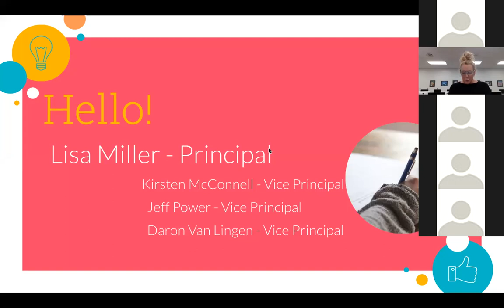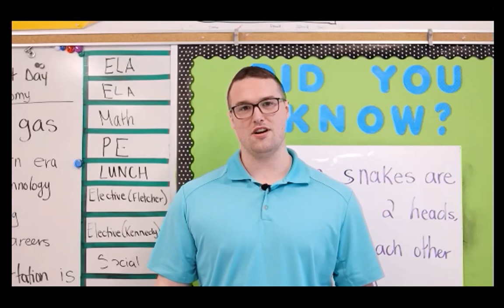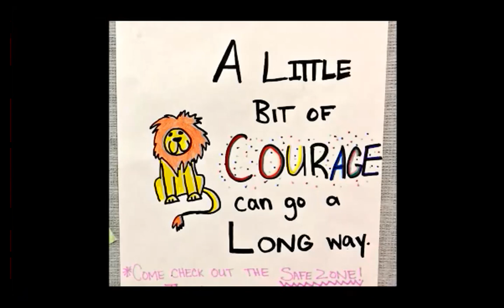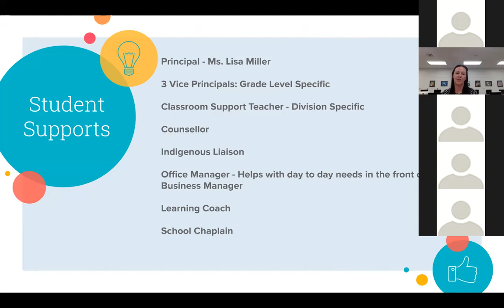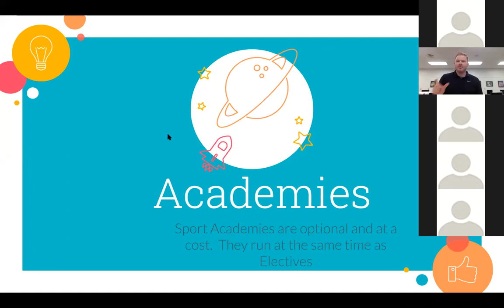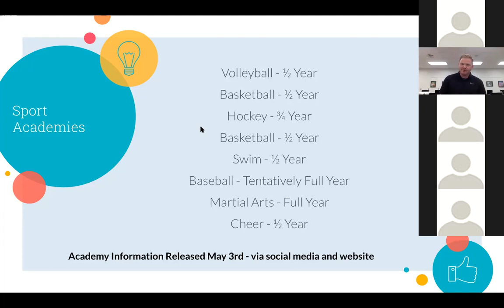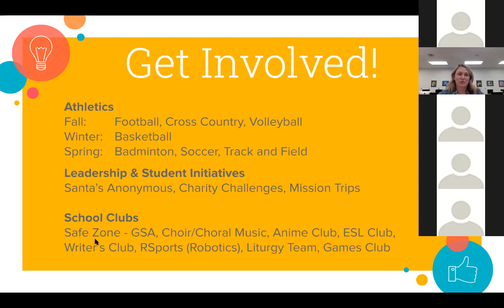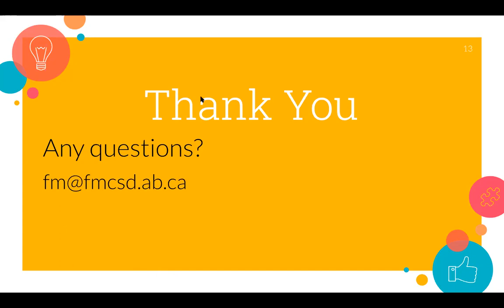Father Mercredi High School Information Session- April 15, 2021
We are excited to welcome new members to the Trapper family!

This is a recording of our New Student Information Session on April 15, 2021.